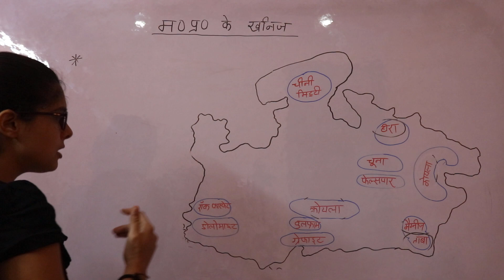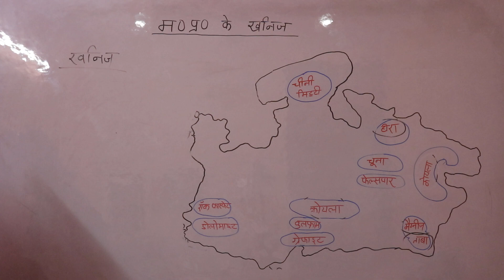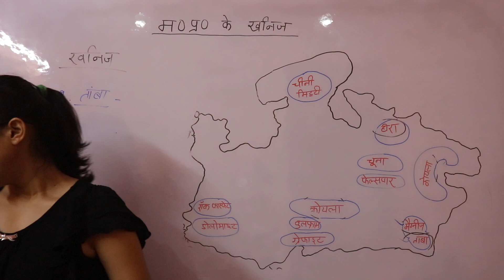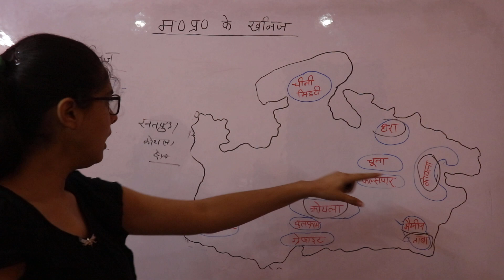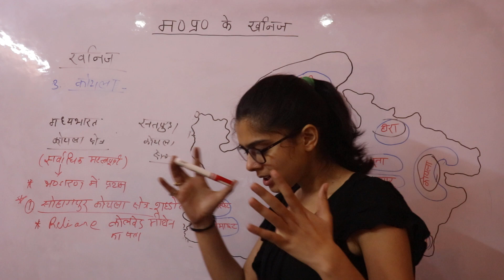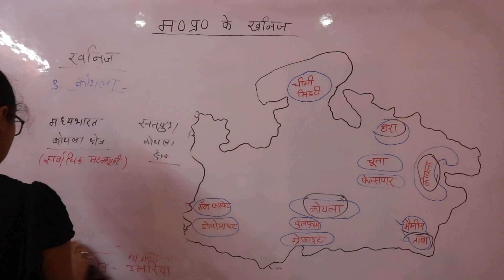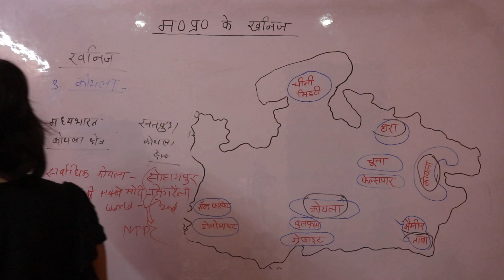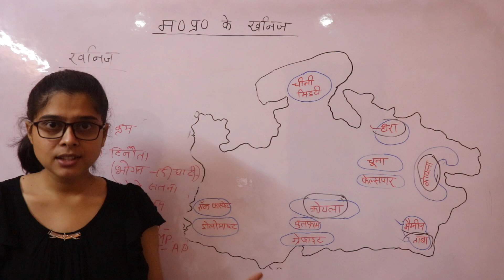MP GK - मध्यप्रदेश के खनिज - PART 1 - MPPSC 2019